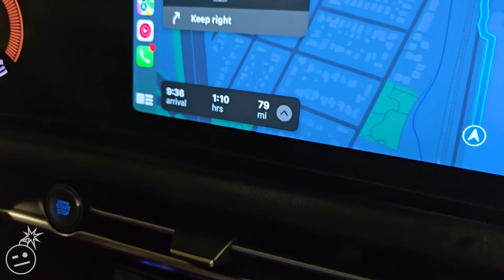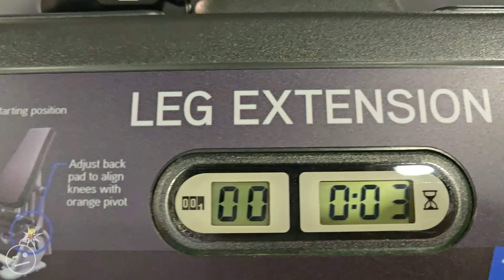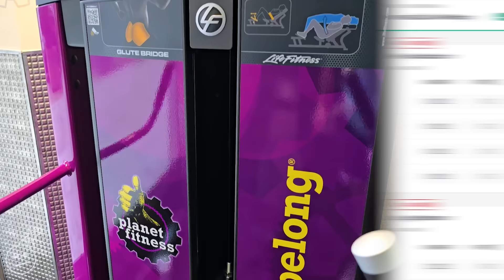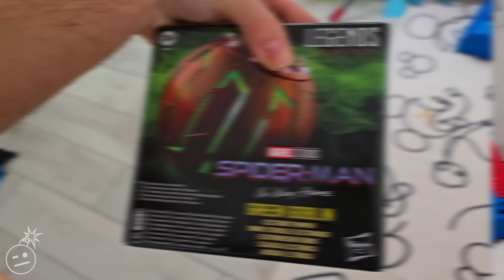A GREEN GOBLIN PACKAGE & POWER OUTAGE IN DETROIT! || Milwaukee Smackdown & Grand Rapids Raw Vlog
We are back on the road for Smackdown in Milwaukee, and Quill left me a few surprises inside my shoes! There's a minor cameo before Smackdown started (YES BOY!), and my Marvel Legends Green Goblin package arrived! Candice was on a solo trip on Raw, and it was one of the darkest trips ever — literally!

Follow the gang on X:
Candice: @CandiceLeRae
Tommaso: @CiampaWWE
Indi: @indi_hartwell